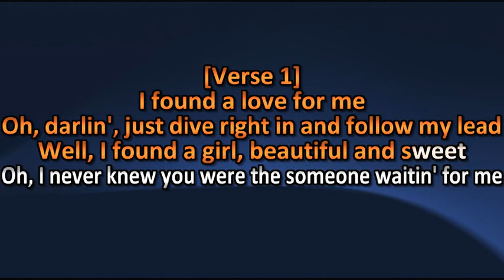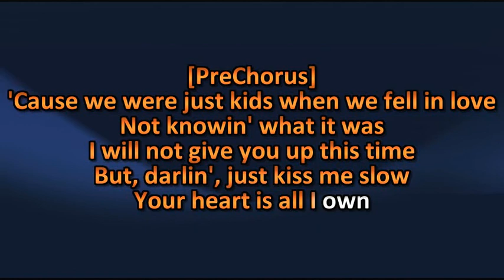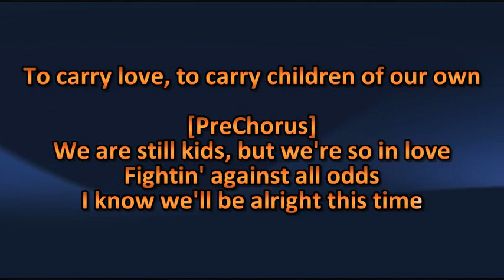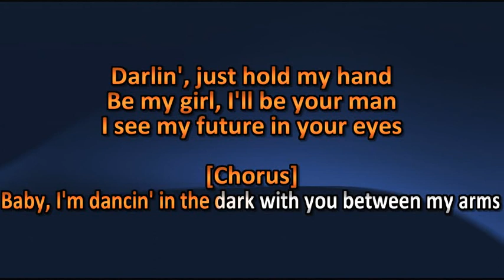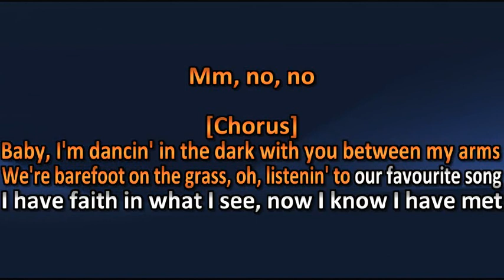Ed Sheeran - Perfect - Karaoke / Lyrics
Ed Sheeran - Perfect - Karaoké / Lyric

Amusez-vous ! =)

Karaoke Quebec